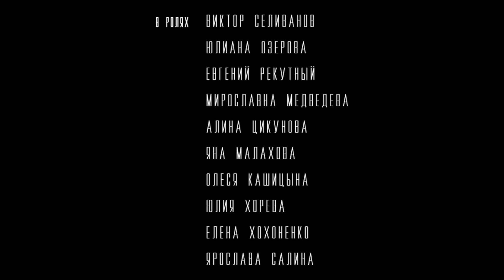Про Бывших. Короткометражный фильм.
Автор сценария и режиссер: Баяр Барадиев
Продюсер: Юрий Яшников
Оператор: Алексей Базылевский
Композитор: Павел Ворольбев, Никита Бугаев

Актеры:
Константин Озеров
Роман Бучек
Анастасия Альмухаметова
Анастасия Халдина
Виктор Силиванов
Евгений Рекутный
Олег Акимов
Екатерина Стрелкова
Мирославна Медведева
Владимир Никитин
Юлианна Толочина
Олеся Кашицына
Анна Терехова
Любовь Сытина
Малахова Яна
Юлия Хорева
Алина Цикунова
Александр Стерелюгин
Валерий Евдокимович Кадников
Миней Яковлевич Тверских

Исполнительный директор: Марина Шкреба
Администратор: Екатерина Кирюшатова
Монтаж: Сергей Дубас
Ассистент оператора: Артем Барыкин, Сергей Тигрёнок
Колорист: Алексей Базылевский
Гафер: Глеб Степанов
Звукорежиссер: Игорь Губарев
Сауна-дизайн: Павел Воробьев
Дизайн титров: Андрей Дахневич
Синхронизация: Вячеслав Ан
Гример: Лариса Степаненкова

Съемочная группа благодарит за поддержку «Сильвер Молл», «Rocky»,«Paloma», «The Rocks».

© ООО "Кинокомпания Юрия Яшникова", 2020